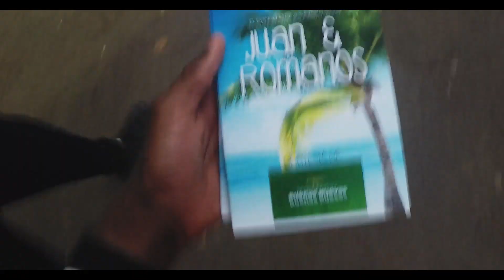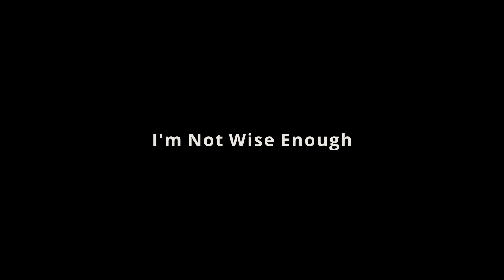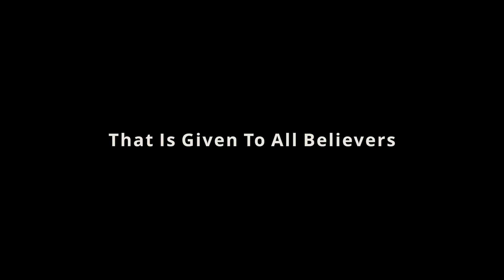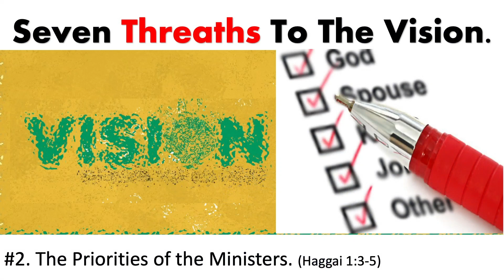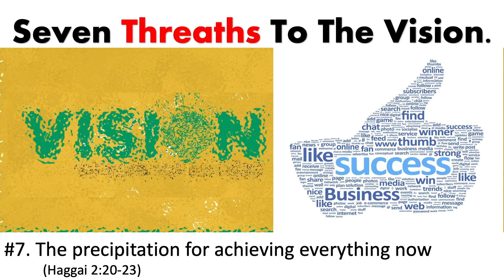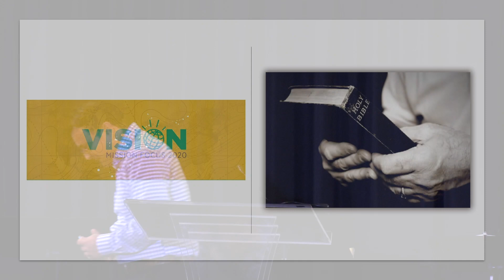2019-12-29 Vision(Missionary update El Salvidor) 7 Treats - Ramiro Claros - Session One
Mission Focus 2020 Missionary Update Ramiro  Claros Missions Update 7threats - Session 1
Missionary Ramiro  Claros
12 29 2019